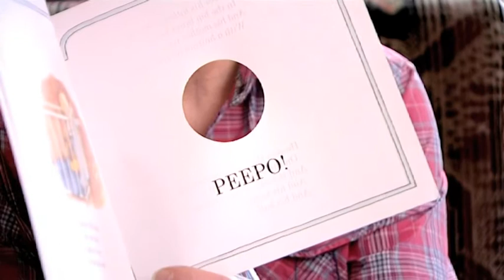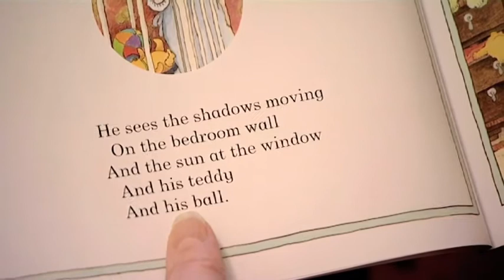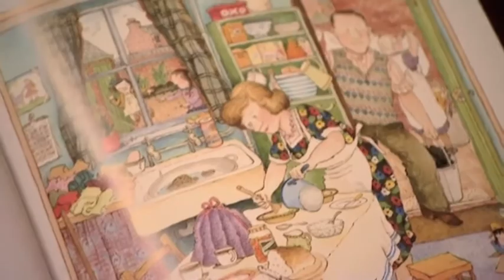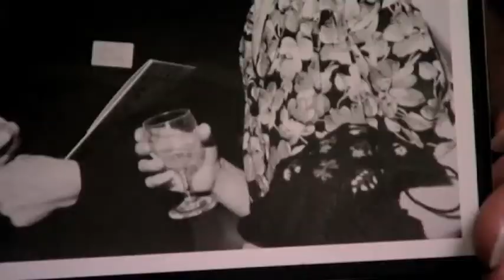adjusted peepo talk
allan ahlberg talks about peepo